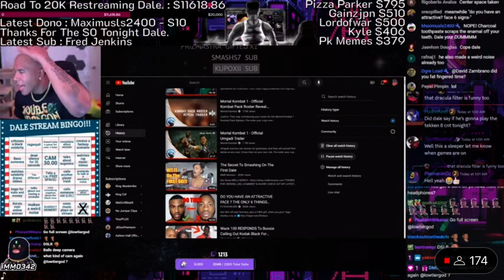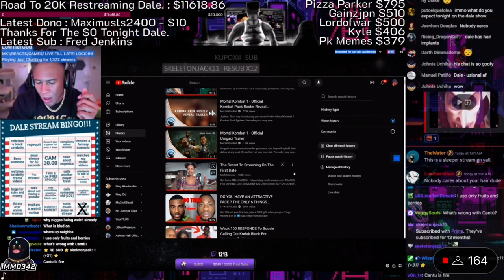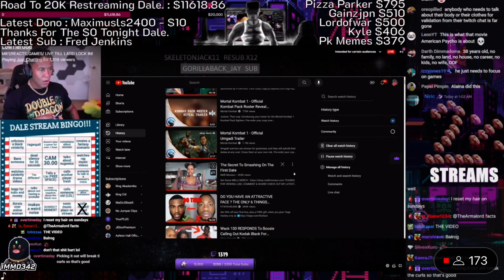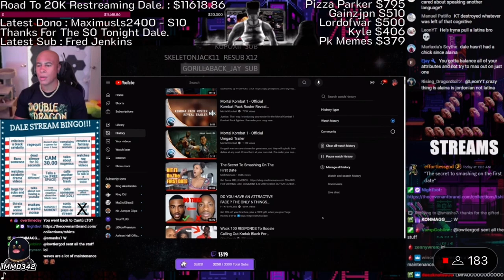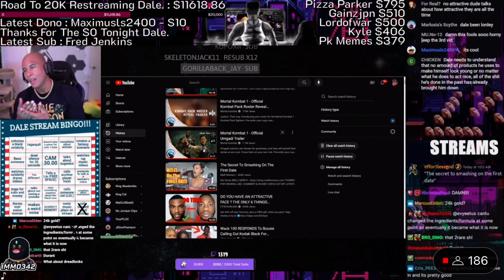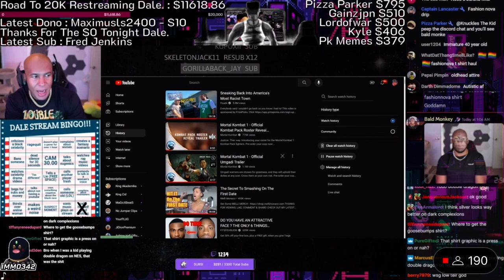Dale being insecure about his Looks.